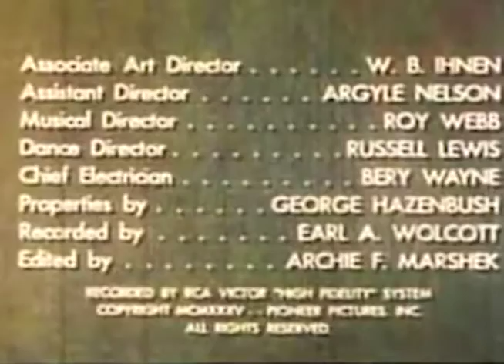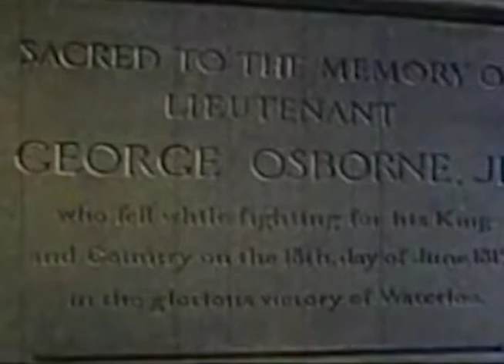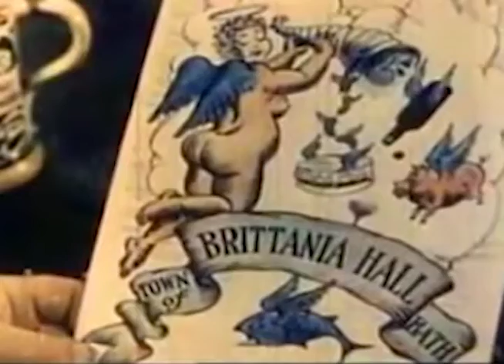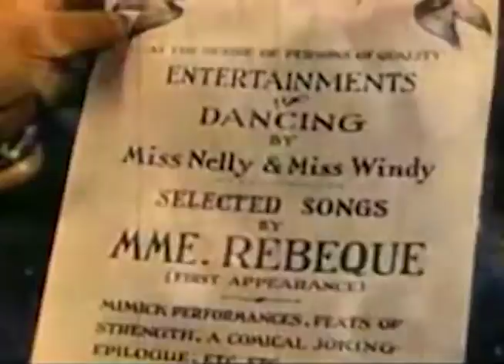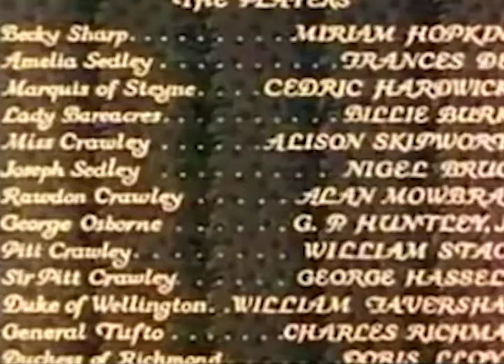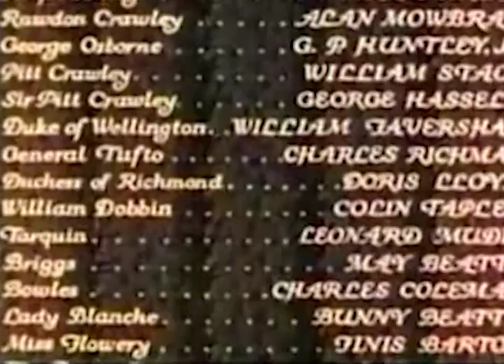Becky Sharp (1935) | Full Movie | Miriam Hopkins, Frances Dee, Cedric Hardwicke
Becky Sharp (Miriam Hopkins), a socially ambitious young lady, manages to survive during the background years of Napoleon's defeat at Waterloo. Becky gradually climbs the British social ladder, overcoming poverty and class distinctions, through her best friend Amelia Sedley (Frances Dee), praising any rich man who would listen.

In her efforts to advance herself, she manages to connect with a number of gentlemen: the Marquis of Steyne (Cedric Hardwicke), Joseph Sedley (Nigel Bruce), Rawdon Crawley (Alan Mowbray), and George Osborne (G. P. Huntley Jr), the husband of Amelia.

She rises to the top of British society but becomes the scourge of the social circle, offending influential ladies such as Lady Bareacres (Billie Burke).

Sharp falls into the humiliation of singing for her meals in a beer hall, but she never stays down for long. In the end, she cons her last man and finally lands Amelia's brother, Joseph.

Cast
Miriam Hopkins as Becky Sharp
Frances Dee as Amelia Sedley
Cedric Hardwicke as Marquis of Steyne
Billie Burke as Lady Bareacres
Alison Skipworth as Miss Crawley
Nigel Bruce as Joseph Sedley
Alan Mowbray as Rawdon Crawley
G. P. Huntley Jr. as George Osborne
William Stack as Pitt Crawley
George Hassell as Sir Pitt Crawley
William Faversham as Duke of Wellington
Charles Richman as General Tufto
Doris Lloyd as Duchess of Richmond
Colin Tapley as William Dobbin
Leonard Mudie as Tarquin
May Beatty as Briggs
Charles Coleman as Bowles
Bunny Beatty as Lady Blanche
Finis Barton as Miss Flowery
Olaf Hytten as The Prince Regent
Pauline Garon as Fifine
James 'Hambone' Robinson as Sedley's page
Elspeth Dudgeon as Miss Pinkerton
Tempe Pigott as The Charwoman
Ottola Nesmith as Lady Jane Crawley
Creighton Hale as British Officer (uncredited)
Production

Rouben Mamoulian, Miriam Hopkins, visitor Michael Balcon, and Kenneth Macgowan on the set of Becky Sharp (1935)
John Hay "Jock" Whitney and Cornelius Vanderbilt Whitney formed Pioneer Pictures specifically to produce color films and signed a contract to release Pioneer films through RKO Radio Pictures.

After producing La Cucaracha, Becky Sharp, and Dancing Pirate (1936), the Whitneys and David O. Selznick formed Selznick International Pictures. Two Selznick International films, A Star Is Born and Nothing Sacred (both 1937), was produced by Selznick, copyrighted by Pioneer Pictures, and released through United Artists rather than RKO.[citation needed]

Lowell Sherman, the original director, had fallen ill while working on Night Life of the Gods before starting Becky Sharp, but had continued to work on the project; he died of double pneumonia four weeks into production.

After Sherman's death, Rouben Mamoulian was brought in to finish the film. Mamoulian did not use any of the footage shot by Sherman, deciding instead to reshoot the entire film.

Color development
Becky Sharp was the first feature film to use the three-strip Technicolor process, which created a separate film register for each of the three primary colors, for the entirety of the film.

Earlier live-action films to use the new Technicolor process for part of the film include the final musical number in the feature The Cat and the Fiddle released by MGM in February 1934, and in short, sequences filmed for other movies made during 1934, including The House of Rothschild (Twentieth Century Pictures/United Artists) with George Arliss and Kid Millions (Samuel Goldwyn/United Artists) with Eddie Cantor. Warner Brothers released two Leon Errol shorts, Service with a Smile (July 28, 1934) and Good Morning, Eve! (September 22, 1934), and RKO Pictures released the short La Cucaracha (August 31, 1934).

Reception
Writing for The Spectator, Graham Greene raved that "colour is everything here" and characterizing its use in the film as "a triumph". Although Greene complained that the Technicolor "plays havoc with the women's faces", leveled criticism at Hopkins for her "indecisive acting", and noted that he had found the film's climax in Bath to be "absurd" and "silly", he described these minor complaints as "ungrateful" and his overall impression was that the film gave "delight to the eye".[8]

Venice Film Festival: Best Color Film, Rouben Mamoulian, 1935

Academy Awards: Best Actress in a Leading Role, Miriam Hopkins, 1935
Venice Film Festival: Mussolini Cup, Rouben Mamoulian, 1935
Preservation status
For many years, the original three-color Technicolor version of the film was not available for viewing, though a 16-millimeter version was available. This version had been printed (poorly) on two-color Cinecolor stock which did not accurately reproduce the colors of the original film. The smaller film gauge also resulted in a grainier, inferior image.

In the 1980s, the UCLA Film and Television Archive restored the film, under the supervision of archivist Robert Gitt. Rouben Mamoulian appeared at the premiere of the restored print at the Academy of Motion Picture Arts and Sciences Theatre in Beverly Hills.